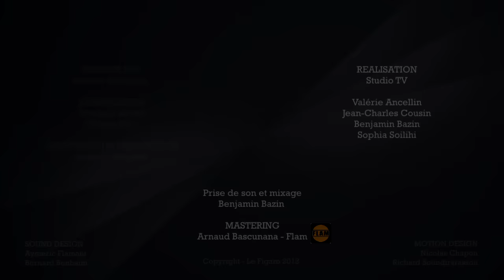Bertrand Belin - J'aime regarder les filles (Patrick Coutin) - Le Live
Bertrand Belin interprète "J'aime regarder les filles" de Patrick Coutin pour Le Live, l'émission musicale du Figaro.